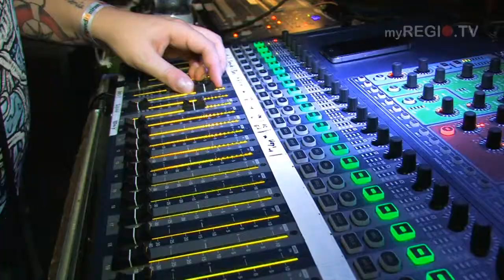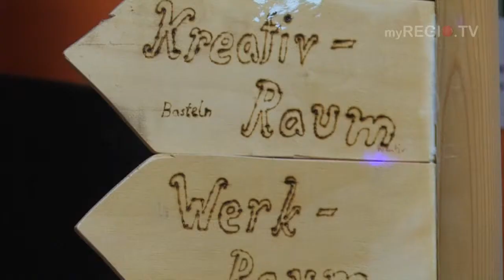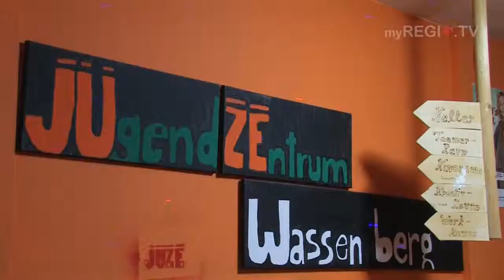myREGIO.TV - Buntes Wassenberg "Laut für MultiKulti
Ein deutliches Zeichen gegen „Rechts" setzen, dass ist dem Team um den Sozialpädagogen Patrick Geiser ein großes Anliegen.
Mit der Aktion „Buntes Wassenberg -- Laut für MultiKulti" wurde dies in die Tat umgesetzt.